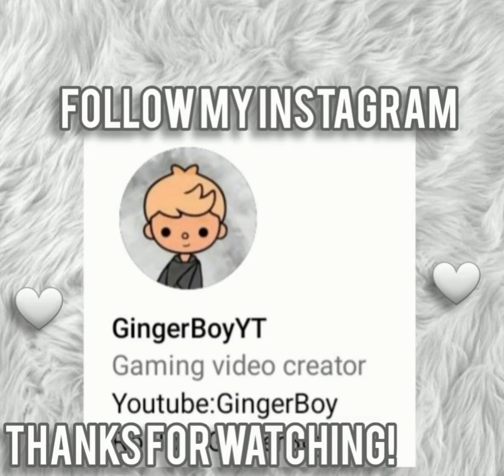The Story That Changed My Life!